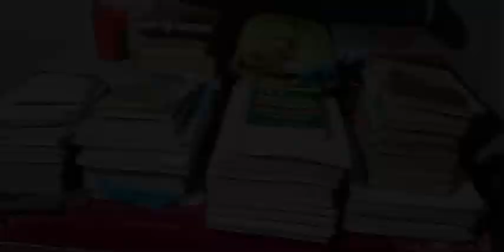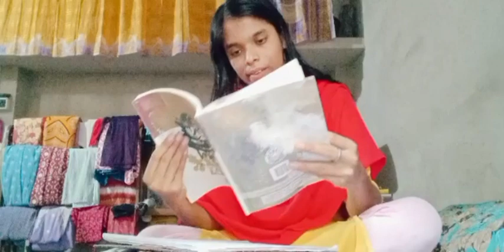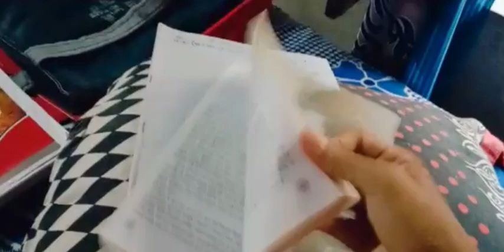মেয়ে হয়েও এই কাজগুলো করতে এত ভালো লাগে কেনোAlpana's Dream Vlog-109